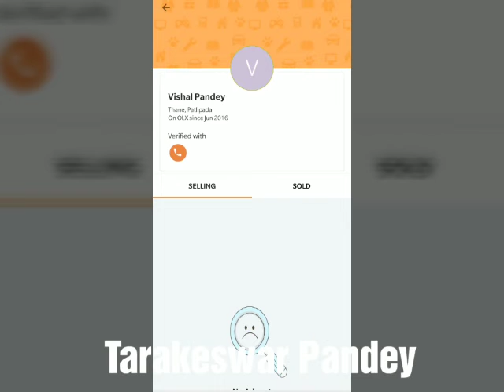Tarakeshwar Pandey aka Vishal Pandey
⚠️⚠️ Fraud Alert ⚠️⚠️
Biggest Scamster of 2019
Tarakeshwar Pandey aka Vishal Pandey ( Wanted)
Did a fraud of more than 90lakhs in Mumbai.
Buying cars from OLX by giving Fraud/Bogus cheques.
If you or your family member is doing any purchase of car via OLX.
Please don't fall in the trap
This gang is functional in Mumbai, Thane, Navi Mumbai & Panvel.

Many cases are registered in Mumbai, Thane, BKC, Nalasopara, Khar, Kurar village, Kasarvadavli, Andheri, Mulund etc.
Please forward this message so that innocent people don't fall in this trap.
Contact Mumbai Police if you know this person.